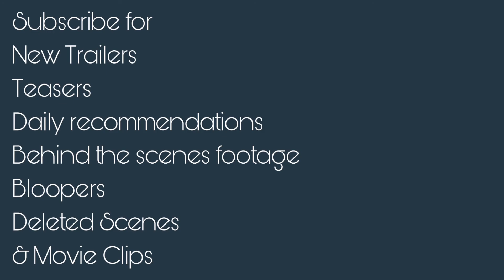Sherlock Holmes S2E1 Best Scenes (P1) | Benedict Cumberbatch | Martin Freeman | Lara Pulver | BBC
Sherlock Holmes S2E1 Best Scenes (P1) | BBC

A Scandal in Belgravia

Mystery

Starring: Benedict Cumberbatch | Martin Freeman | Lara Pulver

Dr Watson, a former army doctor, finds himself sharing a flat with Sherlock Holmes, an eccentric individual with a knack for solving crimes. Together, they take on the most unusual cases.
IMDb: 9.1/10
Rotten Tomatoes: 78%
TV.com: 8.9/10
96% liked this Tv Show